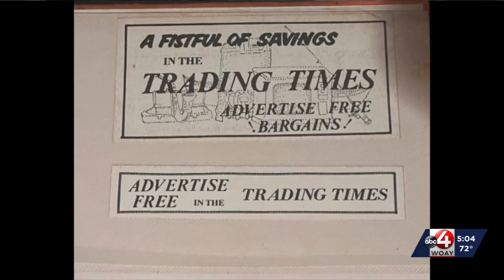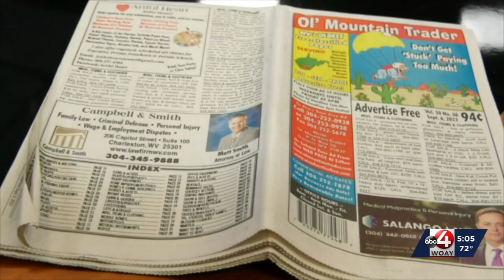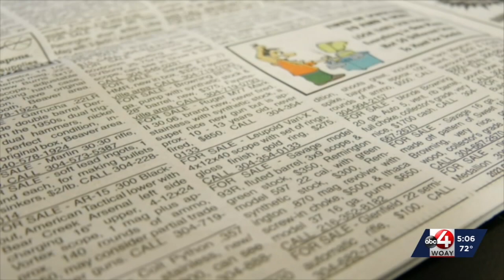Ol' Mountain Trader Comes To An End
The last edition of a beloved local classifieds paper is Wednesday, September 27th.  The Ol’ Mountain Trader has been in publication for just over 51 years.